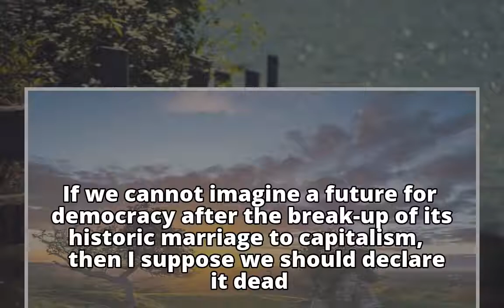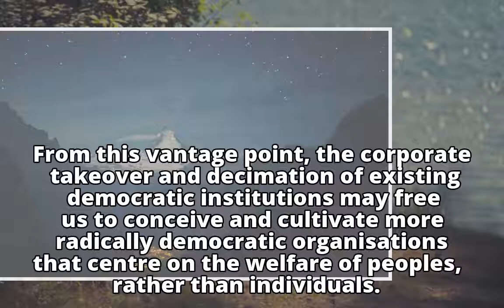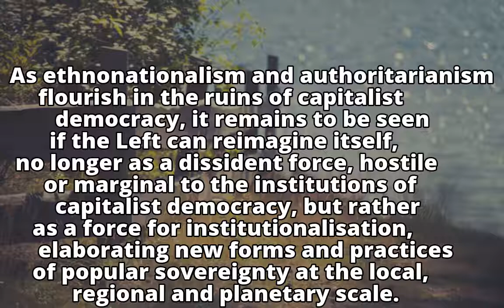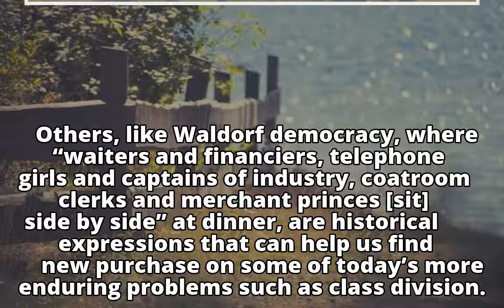Is Democracy Dead or Alive? What democracy exactly are we supposed to nurtur